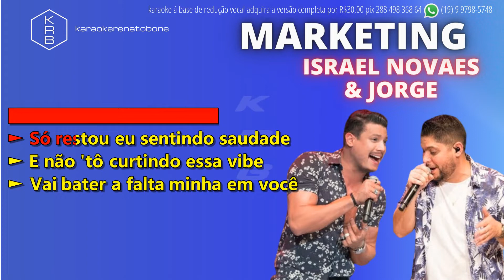MARKETING - ISRAEL NOVAES part.JORGE - PLAYBACK DEMONSTRAÇÃO